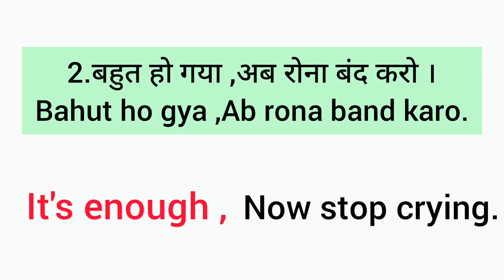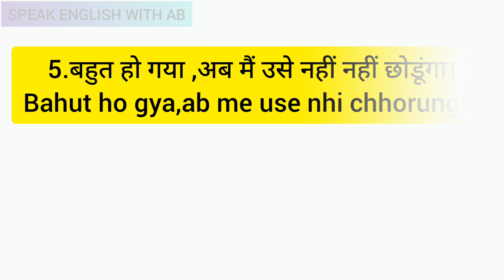It's Enough बहुत हो गया ,ENGLISH बोलने का EASY TRICK-32,SPEAK ENGLISH WITH AB